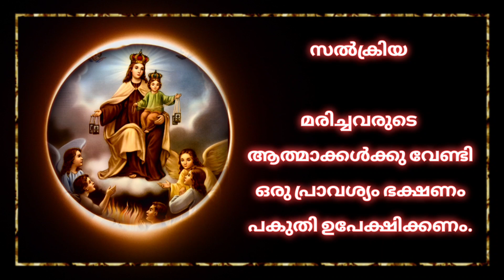ശുദ്ധീകരണാത്മാക്കളുടെ വണക്കമാസം Day 24/prayer for purgatory souls on November 24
shudheekarana athmakkalude vanakkamasam day 24/prayer for purgatory souls on November 24